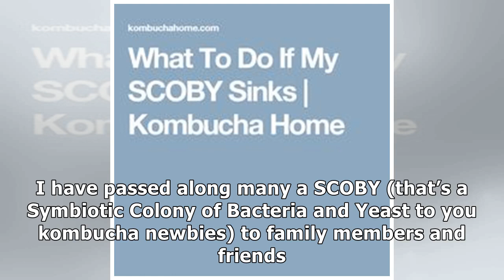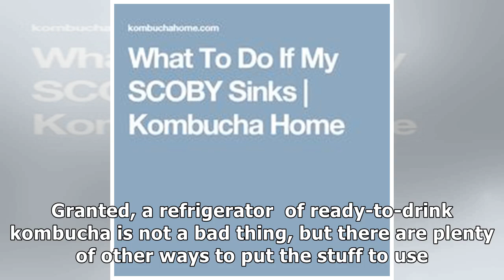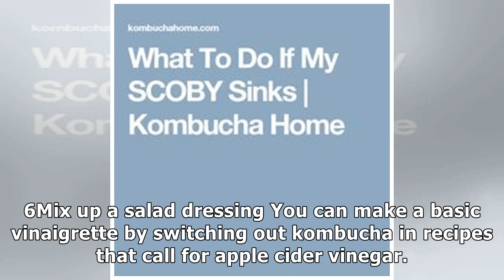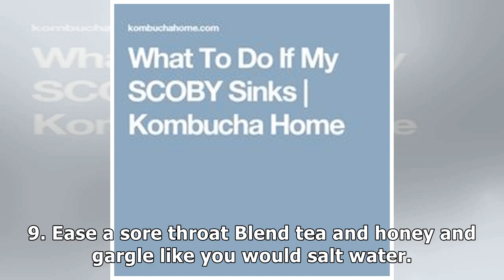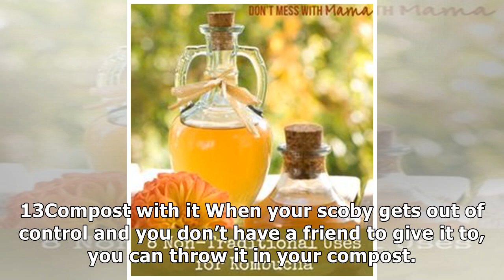Fermented Frenzy: 15 Different Uses for Kombucha